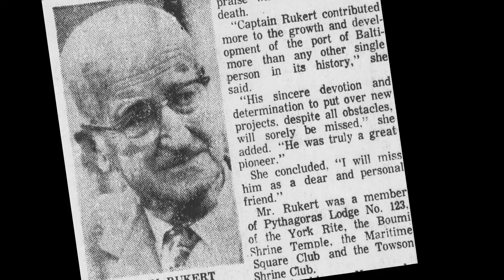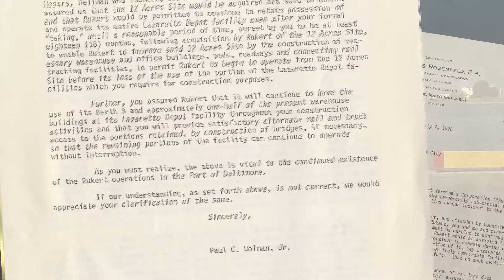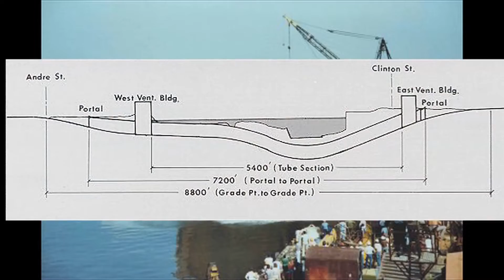Ep 11) Challenges 1974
When a company has made it through a hundred years of continuous operation it's safe to assume it's seen some challenging times. For Rukert Terminals those were the 1970s. Episode 11 of our historical video series looks at those formative events. For 100 Years, Bringing the Word to Baltimore!